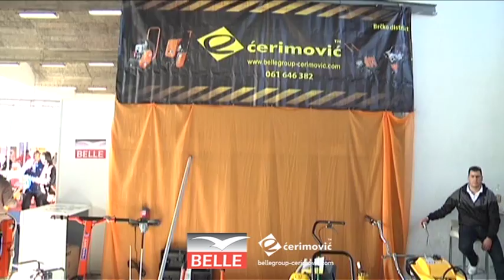Ćerimović doo - 14. MEĐUNARODNI SAJAM PRIVREDE "BRČKO 2015"